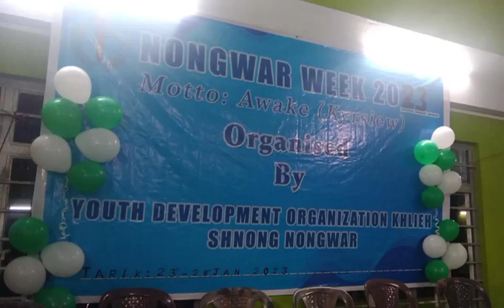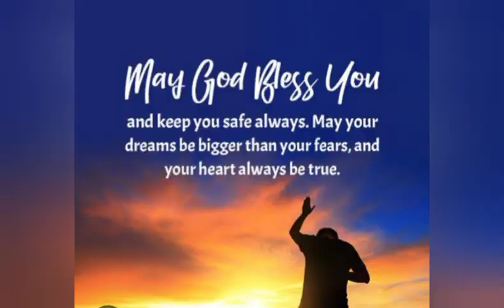krissila Nadon Dancing compitition at Nongwar week.keep 🙂🙂